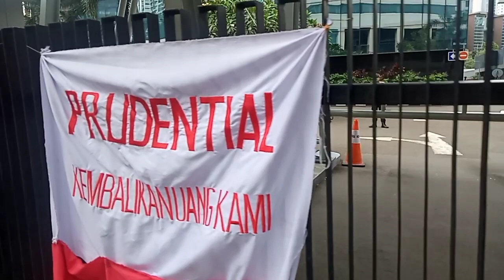Korban Prudential bertahan dgn tenda Krn hujan mulai turun. semangat